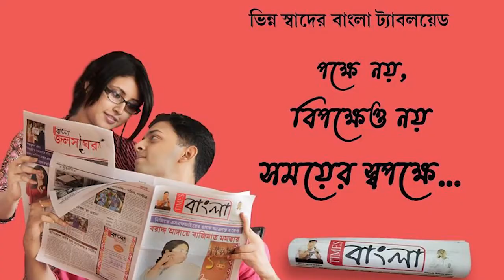গোপন সূত্রে খবর পেয়ে কয়লা বোঝাই হাইবা ডাম্পার আটক করল কুলটি থানার চৌরঙ্গী ফাঁড়ির পুলিশ